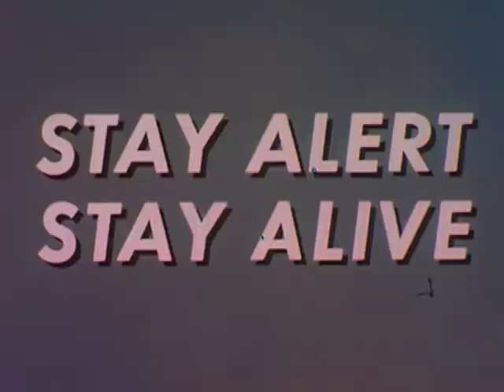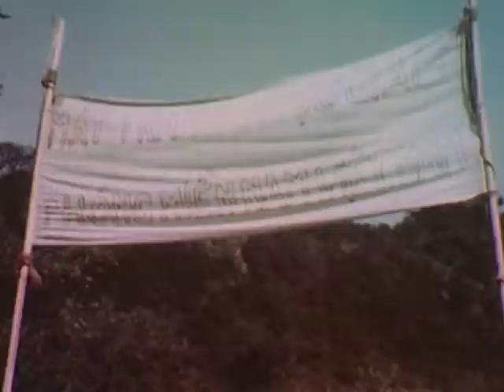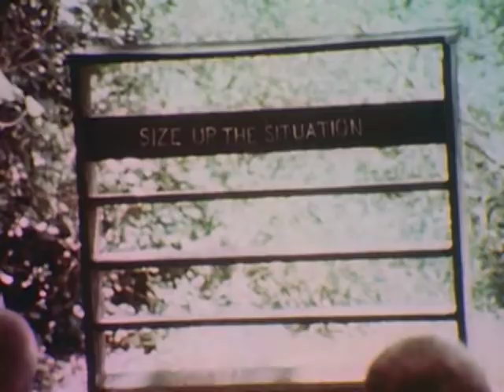Vtr-11, Stay Alert Stay Alive (1967)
Follows preparatory training for soldiers just arriving to Vietnam. they learn about booby traps and how to deal with the climate.